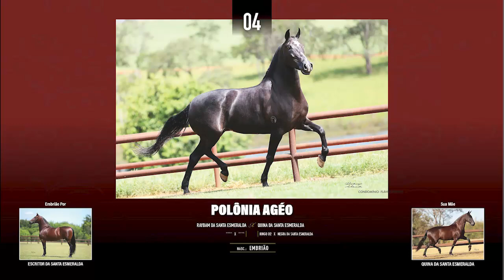LOTE 04 POLÔNIA AGÉO